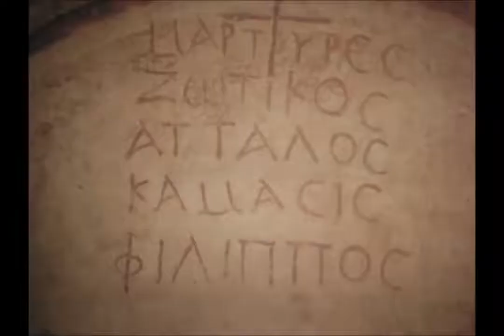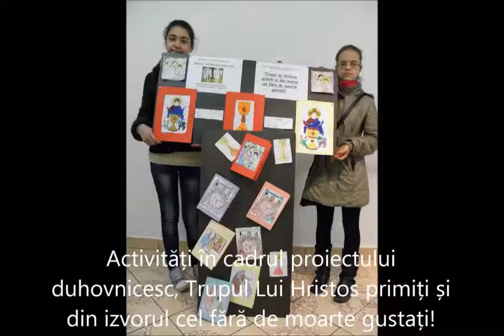Film de prezentare a activităților Parohiei Sf. Arhangheli Brăila